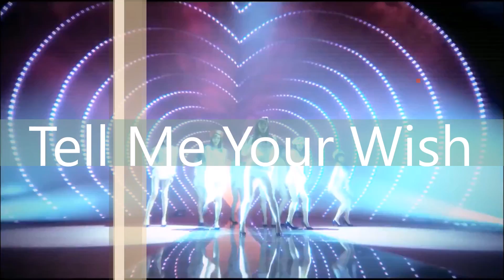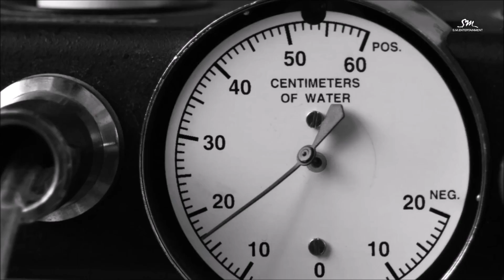Collection of SNSD - Girls' Generation Jessica Jung OT9 Korean Music